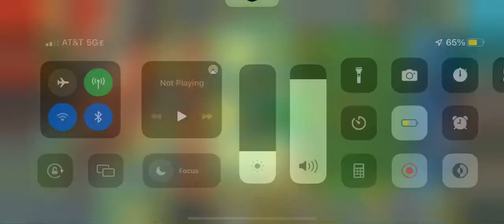More mega Gatling pea